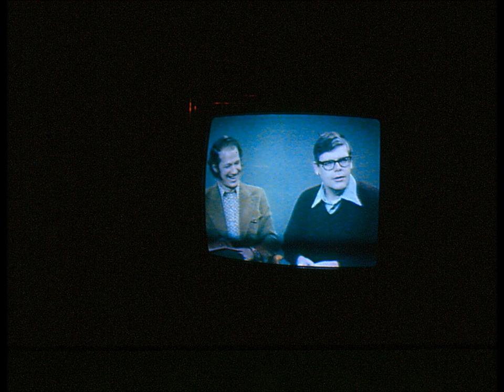Richard C. Bocking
Slideshow of pictures put together by Jim Bocking 2012